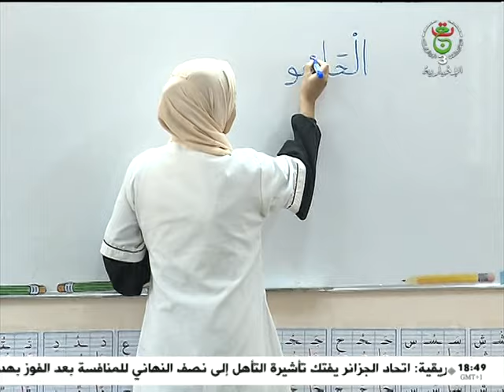نشرة الأخبار الرئيسة | 08-04-2024